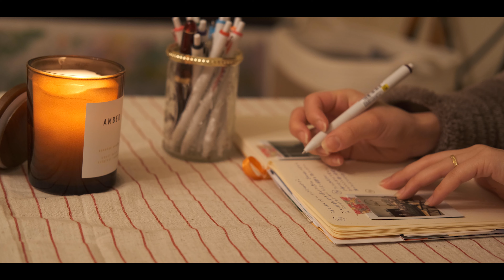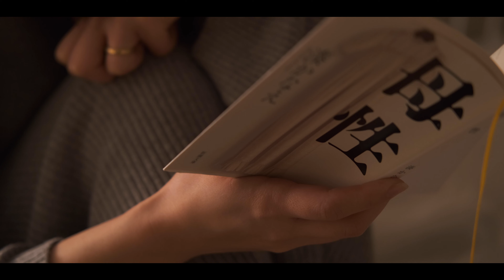Night Routine｜冬の夜こそ、時間をゆっくり使いたい｜冬のナイトルーティン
🌼動画の字幕は動画内のCCボタンを押して下さい🌼

こんにちは🌷
今年も残りあと僅かですね。
あっという間です。
去年の今頃は、何をしていただろう・・
この時期になると、１年前を振り返り、来年を見据え始めます。
365日、あっという間だけど色々あった1年。

寒い冬に風邪を引かないように、
残り数週間楽しく過ごしましょう🌿
是非また遊びに来てください♪

動画内の使用アイテムは、随時instagramで紹介していく予定ですので、是非フォロー宜しくお願いします🌱

12.17 kaori🌷